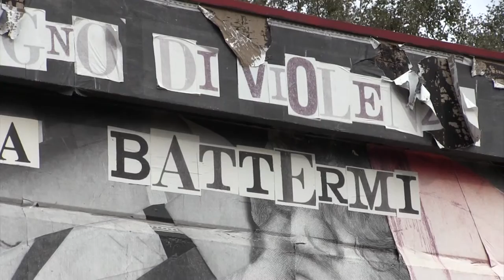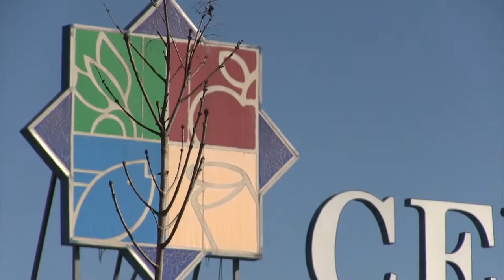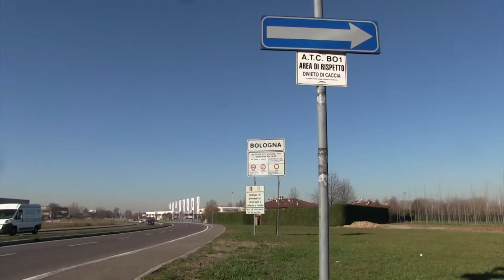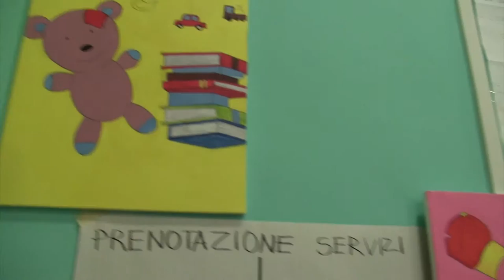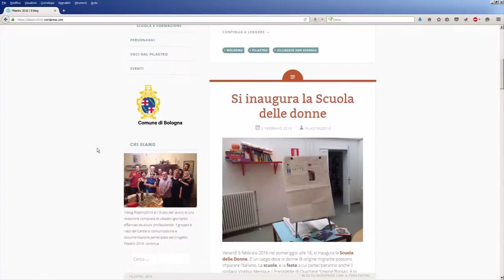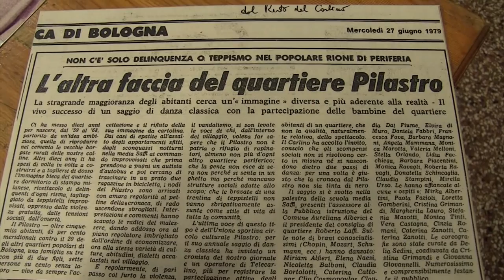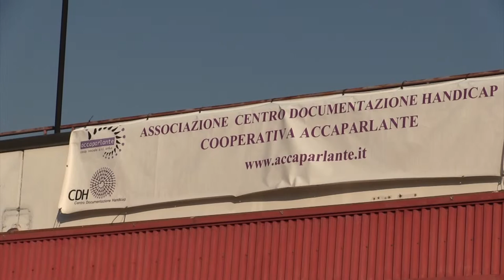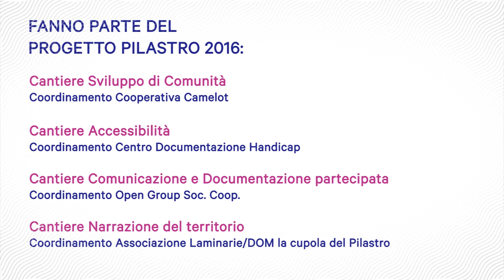Il progetto Pilastro 2016 si racconta